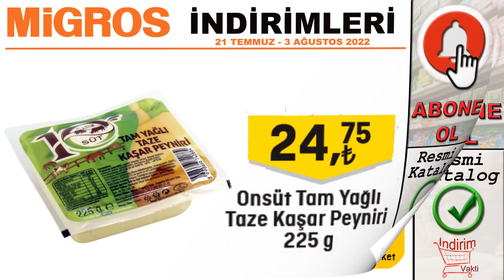MİGROS İNDİRİMLERİ GÖRDÜĞÜNÜZE İNANIN KAMPANYASI |♥ MİGROSKOP BU HAFTA | SON GÜN 3 AĞUSTOS MİGROS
Migros İndirimleri temizlik ve gıda ürünleri bu hafta neler var İndirim Vakti youtube kanalında görelim! Migroskop indirimleri son günü 3 ağustos bir çok üründe geçerli Gördüğünüze inanın kampanyası ve fazlası!

Orkide Ayçiçek Yağı Pet 3 L
Ariel Oxı Ekstra Hijyen 5.5Kg 36 Yıkama
Yumoş Sıvı Bakım Çamaşır Deterjanı Renkli Giysiler 42 Yıkama 2520 Ml
Uzman Kasap Dana Kıyma 400 G
Yayla Baldo Pirinç 1 Kg Gönen Bölgesi Mahsulü
Fora Az Tuzlu Zeytin 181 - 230 Ad/Kg
Nescafé 3'ü 1 Arada Sütlü Köpüklü 17.4 G x 10'lu Paket
Cif Krem Sprey %100 Cif Krem Gücü 750 Ml
Teremyağ Kase Margarin 250 G
Pınar Süzme Peynir 500 G Çeşitleri
Uzman Kasap Tekirdağ Köfte 320 G
Tat Domates Salçası 830 G
Migros Temizlik Bezi 5'li
Domestos Çamaşır Suyu Çam Ferahlığı 3.240 ML